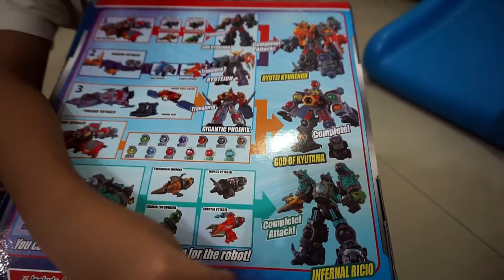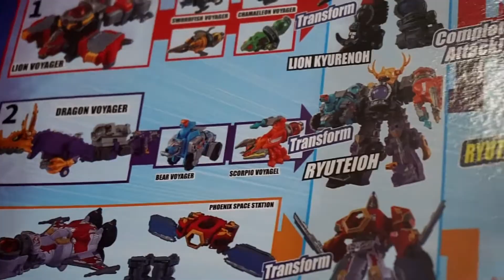PJ Masks Connor Catboy, Greg Gecko dan Amaya Owlette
Ada 3 mainan PJ Masks: Catboy, Gecko dan Owlette dengan sinar lampur di kepalanya.